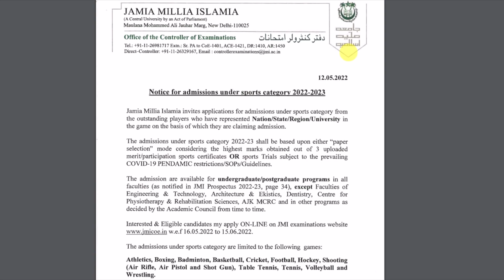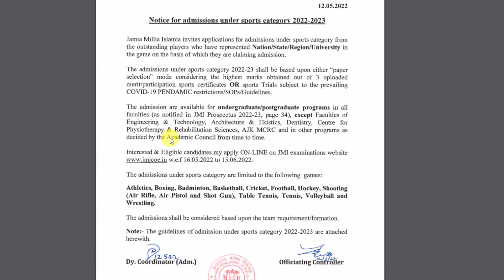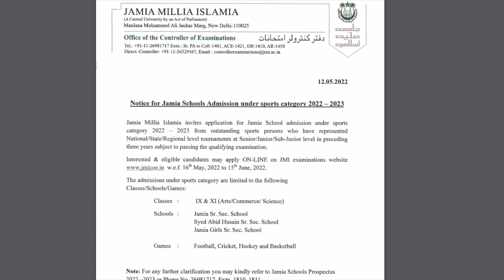Jamia के फॉर्म जून तक भर सकते हैं🔥| Jamia Admission 2022| JMI Admission 2022 | Jamia Millia Islamia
About this video :- Jamia admission updates today etc.
👉 Class 11th 9th 6th & BA, BALLB, Biotech, Biosciences, पॉलिटेक्निक की पुरी तैयारी
Chitransh Singh
Manager(TBIT)
और
Taushif Ansari
Manager(TBIT)

jamia cuet 2022
jamia cucet 2022
cucet online application form 2022
cucet news today
cucet 2022 news today
जामिया का फॉर्म आ गया है
jamia new delhi
jamia delhi
jamia millia islamia new delhi
jmi delhi
jmi new delhi